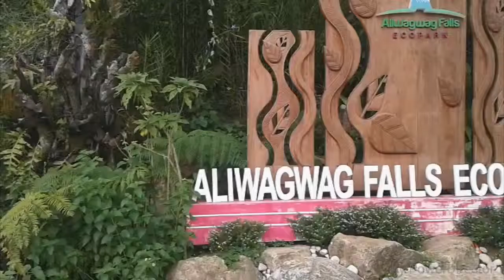Aliwagwag falls sm davao family